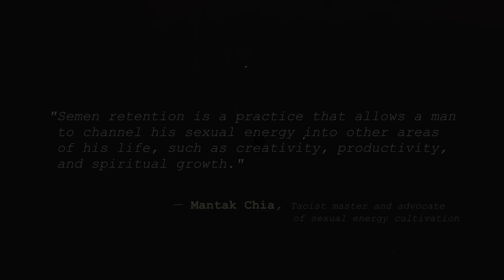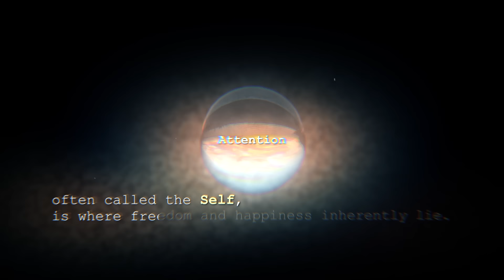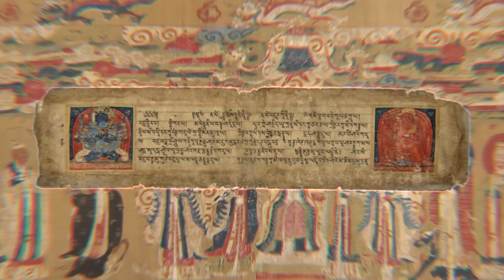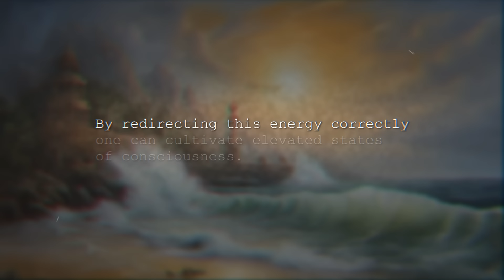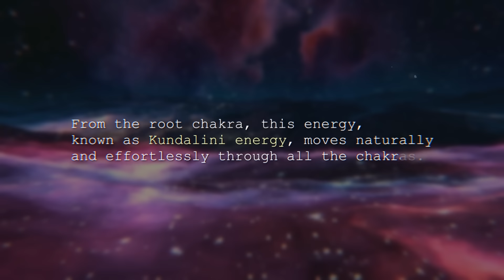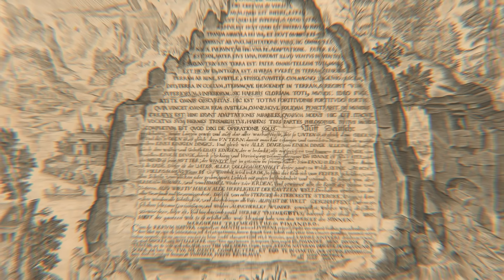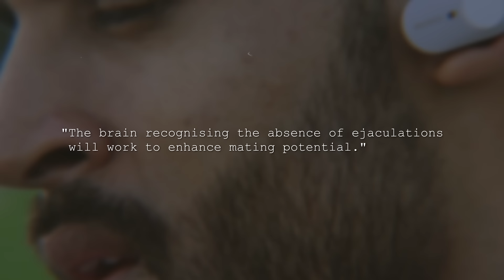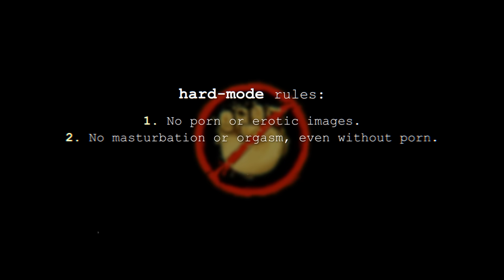The Ancient Secrets Of Semen Retention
In Chinese Taoist philosophy semen contains a life-essence known as jing.
It is jing which not only nourishes the body, but also is the link between the physical and spiritual realms.

In Indian spiritual traditions like Tantra and Ayurveda, the preservation of semen aligns with conserving vital energy.

This enhances both bodily health and one’s progress to spiritual enlightenment.

In all these spiritual traditions, it is suggested that the abstaining from ejaculation enables the redirection of sexual energy.

By redirecting this energy correctly one can cultivate elevated states of consciousness.

This can often lead practitioners to greater mental clarity, emotional equilibrium, and a deeper connection to spiritual dimensions.

In Traditional Chinese Medicine, this life force is termed Qi.

Hindu texts refer to it as Prana.

Qi and Prana, though rooted in the subtle body, are also significant for the physical body too.

Both these terms are very close correlates to the breath.
The idea being that energy is “ingested” through the breath.

However, the further spiritual implications of Qi and Prana are profound.

And, semen retention is crucial to both.

Edit: Medo

Voiceover: Matt Mackane